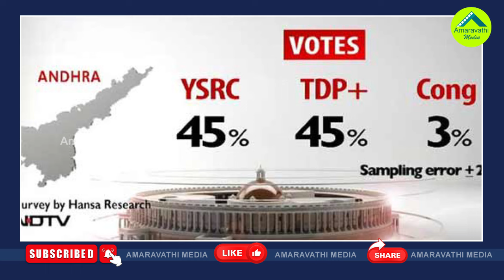ఎన్డీటీవీ తాజా సర్వేలో వైసీపీకి ఎన్ని సీట్లంటే?| NDTV Survey Predicts YSRCP Will Retain Power In AP